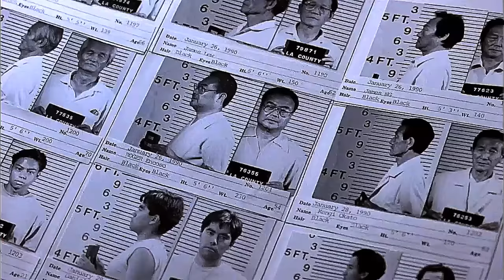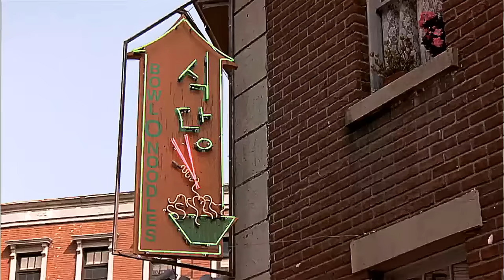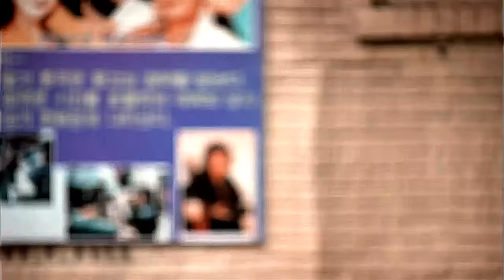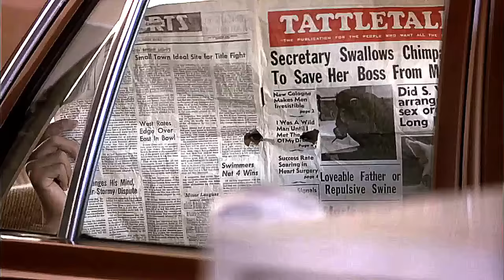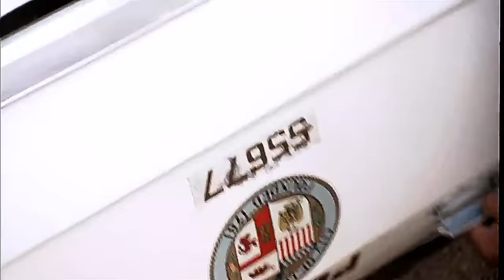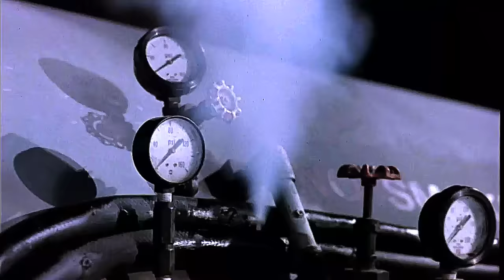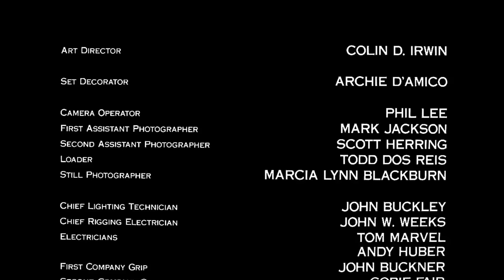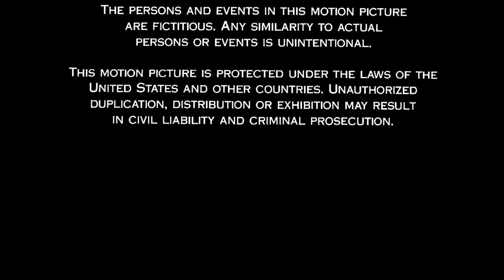Kenpo - A Arma Perfeita - 1991 - Dublado